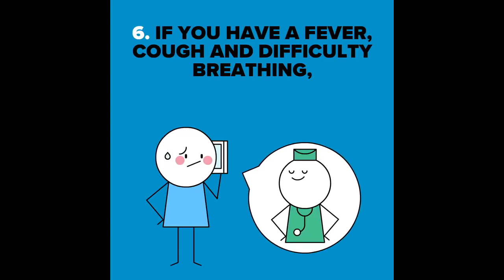Epic Women Football Moments